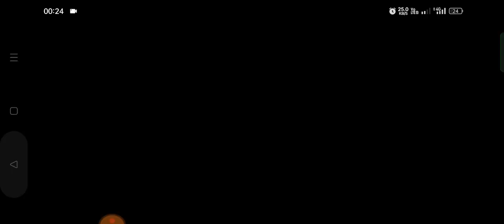BAMBOO DANCE EMOTE KAISE MILEGA - NEW TOP UP EVENT | FREE FIRE NEW EVENT | FF NEW EVENT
HOW TO COMPLETE BERMUDA DREAMS EVENT| FREE FIRE NEW EVENT | FF NEW EVENT | FREE FIRE NEW EVENT TODAY

BERMUDA DREAMS KAISE OPEN KARE | BERMUDA DREAMS EVENT| FREE FIRE NEW EVENT | FF NEW EVENT| FREE FIRE

NEW DENSHO GLOOWALL EVENT| FREE FIRE NEW EVENT TODAY| FF NEW EVENT| NEW FF EVENT| GARENA FREE FIRE

FREE FIRE 2017 TO 2023 STORY| FREE FIRE NEW EVENT| FF NEW EVENT TODAY| NEW FF EVENT|GARENA FREE FIRE

I GOT BLACK BUNNY BUNDLE| FREE FIRE NEW EVENT TODAY| NEW FF EVENT| FF NEW EVENT| GARENA FREE FIRE
NEXT EVO G-18 GUN SKIN| FREE FIRE NEW EVENT| FF NEW EVENT TODAY| NEW FF EVENT| GARENA FREE FIRE

OB 38 UPDATE ALL NEW CHANGES| FREE FIRE NEW EVENT| FF NEW EVENT TODAY| NEW FF EVENT|GARENA FREE FIRE

PINK DIMOND STORE RETURN SOON| FREE FIRE NEW EVENT| FF NEW EVENT TODAY| NEW FF NEW| GARENA FREE FIRE

I GOT GOLDEN ANGELIC PENT| FREE FIRE NEW EVENT TODAY| FF NEW EVENT| NEW FF EVENT| GARENA FREE FIRE

I GOT ALL VECTOR INCUBATOR SKIN| FREE FIRE NEW EVENT| FF NEW EVENT TODAY| NEW EVENT|GARENA FREE FIRE

NEW ANGELIC PARTY EVENT TODAY| FREE FIRE NEW EVENT| FF NEW EVENT TODAY|NEW FF EVENT|GARENA FREE FIRE

CLAIM ALL BOOYAH PASS EVENT| FREE FIRE NEW EVENT| FF NEW EVENT TODAY| NEW FF EVENT| GARENA FREE FIRE

BOOYAH REWARD PASS FREE FIRE| FREE FIRE NEW EVENT| FF NEW EVENT TODAY| NEW FF EVENT|GARENA FREE FIRE

GET BLACK ELITE PASS BUNDLES| FREE FIRE NEW EVENT| FF NEW EVENT TODAY| NEW FF EVENT|GARENA FREE FIRE

NEW ELITE PASS LUCK ROYALE| FREE FIRE NEW EVENT| FF NEW EVENT TODAY| NEW FF EVENT| GARENA FREE FIRE

HALL OF ELITES EVENT CONFIRM| FREE FIRE NEW EVENT| FF NEW EVENT TODAY| NEW FF EVENT|GARENA FREE FIRE

NEW LOOK CHANGER EMOTE TOKEN TOWER| FREE FIRE NEW EVENT| FF NEW EVENT TODAY| NEW EVENT FF| FREE FIRE

WINTER EVENT 2022 FREE REWARD| FREE FIRE NEW EVENT| FF NEW EVENT TODAY|NEW FF EVENT|GARENA FREE FIRE

CLAIM FREE ELITE PASS NOW| FREE FIRE NEW EVENT| FF NEW EVENT TODAY| NEW FF EVENT| GARENA FREE FIRE

JANUARY EVO ELITE PASS 2023| FREE FIRE NEW EVENT| FF NEW EVENT TODAY| NEW FF EVENT| GARENA FREE FIRE

NEW LEGENDARY EVO 2.0 BUNDLE| FREE FIRE NEW EVENT| FF NEW EVENT TODAY| NEW FF EVENT|GARENA FREE FIRE

My Ff I'd details:-

Name :- Tezz Gaming
Guild I'd:- 71514108
Guild name :- TEZZ GAMING

Free Fire Top Country 👇

1. Garena free fire Indonesia
2. Garena free fire Brazil
3. Garena free fire India
4. Garena free fire Brasil
5. Garena free fire Singapore
6. Garena free fire Thailand
7. Garena free fire Vietnam

😊 Related Tags 😊

1. free fire new event
2. free fire new event today
3. new event free fire
4. ff new event
5. ff new event today
6. free fire new update
7. today free fire new event
8. free fire new events
9. free fire today new event
10. new event ff
11. new event free fire today
12. new event in free fire

Update 👇
1) tonight update of free fire
2) tonight update of free fire ps gamer
3) tonight update of free fire today
4) tonight update of free fire magic cube
5) tonight update of free fire gaming with ricky
6) tonight update of free fire store gaming
7) tonight update of free fire bangla
8) tonight update of free fire india server
9) tonight update of free fire mystery shop
10) tonight update of free fire png
11) tonight update of free fire nkt armny
12) tonight update of free fire pc gaming
13) tonight update of free fire tamil
14) tonight update of free fire tomorrow
15) aaj raat 12 baje ka updates freefire
16) today night updates freefire
29) new topup event free fire
18) free fire 1 September new event
19) free fire November events
20) aaj raat 4 November kya aayega
21) free fire 3 November tonight updates
29) 2 September tonight updates freefire
29) freefire 5 November updates

1) free fire new event
2) free fire new event today
3) free fire new event tamil
4) free fire new event elite pass
5) free fire new event telugu
6) free fire new event malayalam
7) free fire new event india server
8) free fire upcoming new events